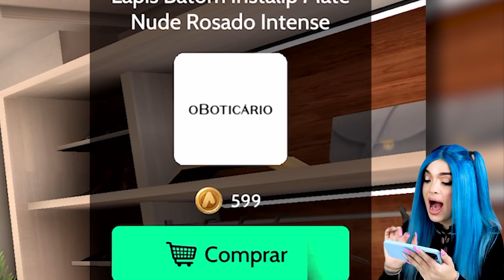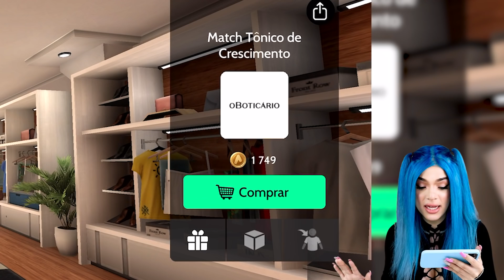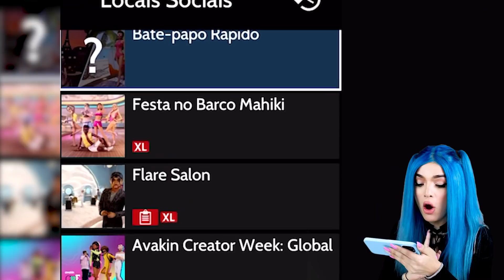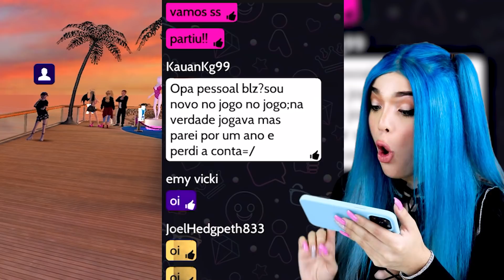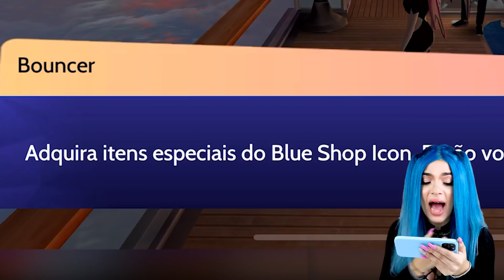O Avakin Life ACABOU e ninguém me AVISOU?!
Jogando Avakin life depois de anos!